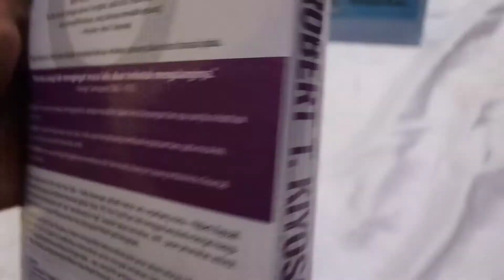Buku Second Chance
Format: Soft Cover | 368 Halaman
Tanggal Terbit: 25 Apr 2016
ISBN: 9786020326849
Bahasa: Indonesia
Penerbit: Gramedia Pustaka Utama